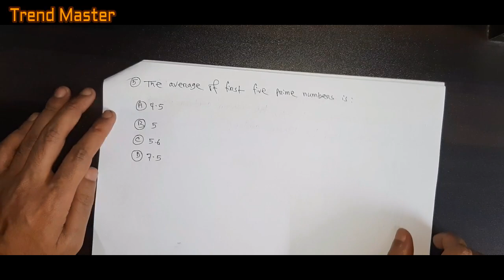Average Math | Competitive Exam | Details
Hello Trend Master Family

Today’s video is all about average  related math. More specifically at the end of the video, you will learn regarding average math ,age related word maths, different important math tricks to approach competitive exams and many more. All of the maths related to the concept of average is described here in bangla language.

 This concept is crucial in the admission test and academic arena. You can see the concept of average as an important one in different competitive platforms like GRE, GMAT, SAT, Public and Private University Admission, Bank job and many more platforms.

Trend Master believes that every student should learn with enjoyment other than only memorizing. And that philosophy will help him in the long run.

Your little  responses means a lot to us. Regardless of whether, the channel is yours. Your comment, like, staying with the Trend Master  ease the process  of going a long way. Trend Master would not leave any stone unturned upon getting your valuable advice.
Stay with Trend Master, Stay beyond the trend.